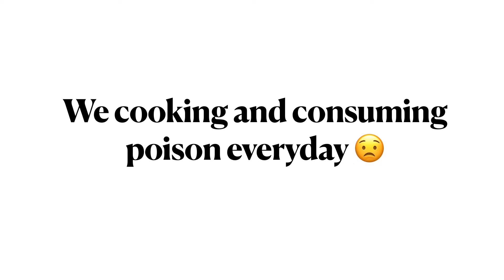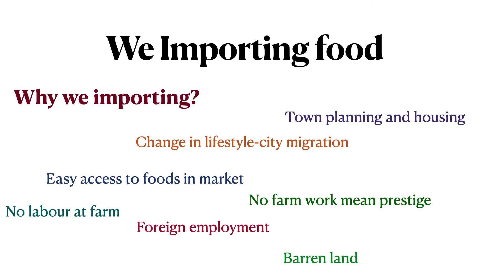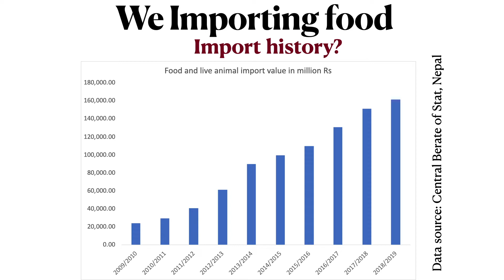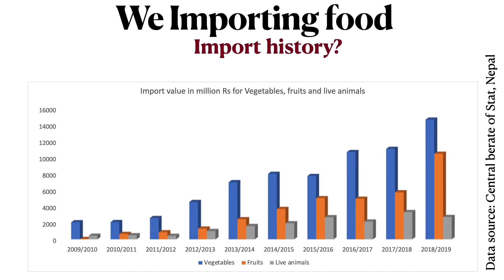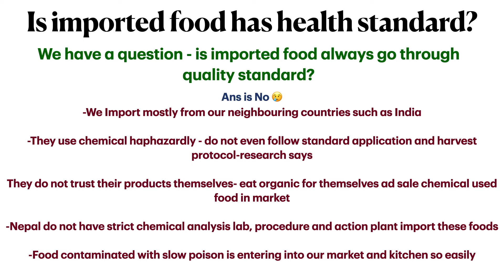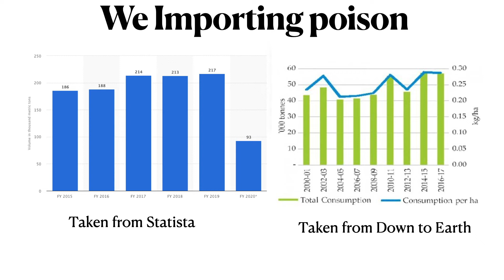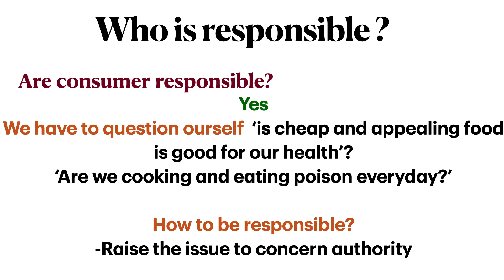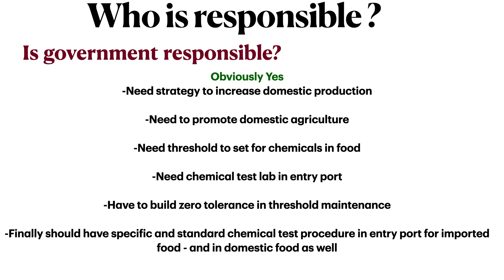Are we importing poison in the name of food?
Hello everyone
This video is aiming to support existing and new viewers to improve their understanding of the agricultural system, issues and solution in Nepalese agriculture. THis video summerise import history of food and impact of import in our health. I hope this video will be helpful for you.

Are_we_importing_food or poison?

Related links

The images I have used in my video are not my creation. I have used them from various internet source to obtain them and used directly. I would like to give credit for images I have used to the original creators.